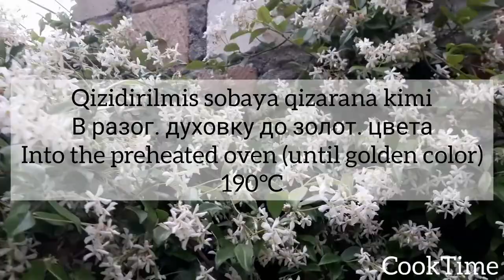Asan və çox dadlı PENDİRLİ EKLER |ГУЖЕРЫ |GOUGERES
ƏRZAQLAR:
125qr.yağ
1 stəkan qaynar su (250ml)
1çimdik duz
1 stəkan un (250ml)+sarıkök+qırmızı acı istiot (zövgə ğörə)
4 ed. yumurta
100qr.bərk pendir

ИНГРЕДИЕНТЫ :
125 гр.масла
1стакан горячей воды (250мл)
Щепотка соли
1 стакан муки (250мл)+куркума+острый красный перец (по вкусу)
4 шт. яйца
100гр.твердого сыра

INGREDIENTS:
125 gram butter
1 cup water (250ml)
Salt (pinches)
1 cup flour (250ml)+turmeric+red hot pepper (taste)
4 egss
Cheese 100qr